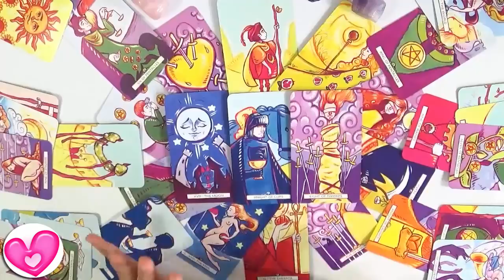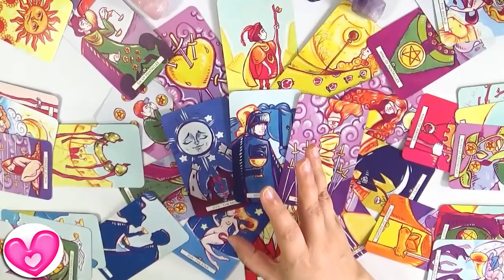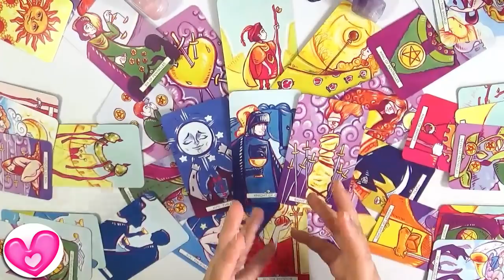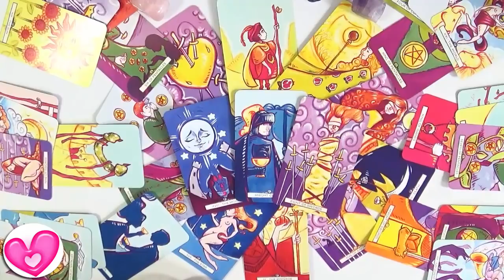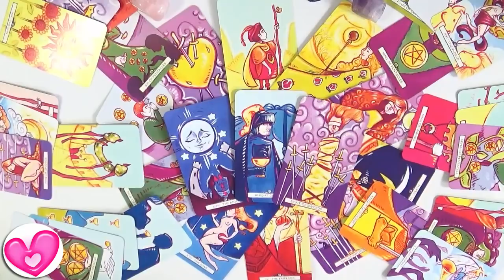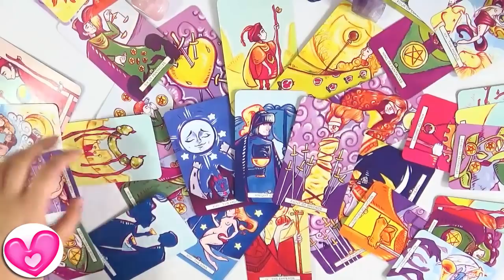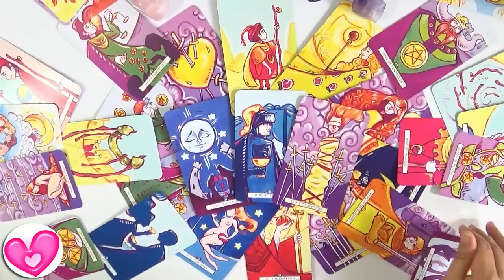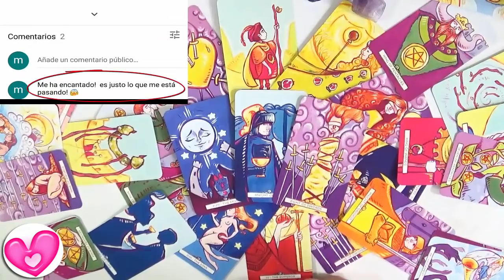Nuevo Amor Capricornio Mayo 2018 💕 Llega una persona importante Guia Angelical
Predicciones para el nuevo amor Capricornio Mayo 2018 por Guia Angelical
Tarot Horoscopo para Capricornio Amor Mayo 2018